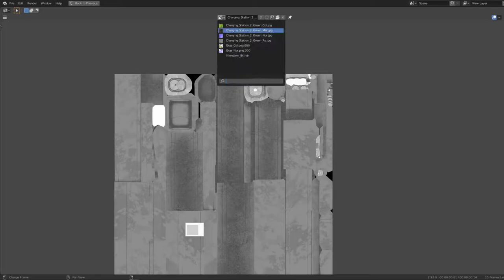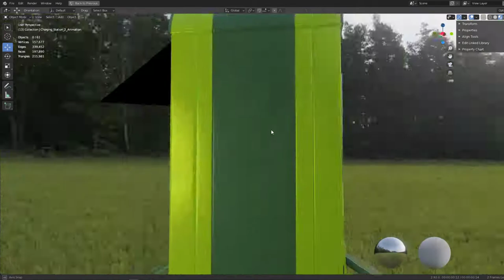Charging Station Version 2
Modelled, textured and animated in Blender-2.92